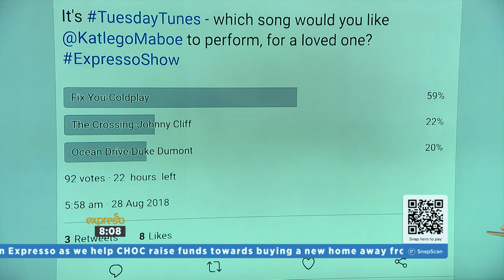Katlego Maboe performs “Fix You” by Coldplay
The Tuesday Tune is an interactive way to connect with our viewers and ensure they stay entertained. Every Tuesday Katlego will present three songs that they have prepared to perform, it will be presented to our audience in the beginning of the show and they will be asked to Vote for their favourite out of the 3 on Twitter and on Facebook.
They can then go and dedicate their song choice on twitter or Facebook by using the hashtag TUESDAYTUNES and stand the chance for their dedication to be read out live on air.